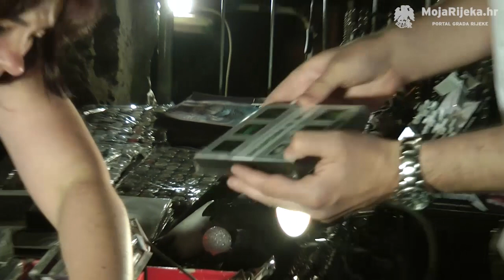MojaRijeka.hr - Dark „O“ metal fest 2014.